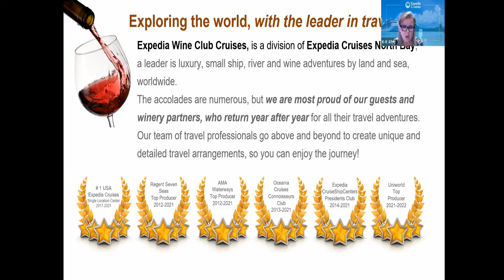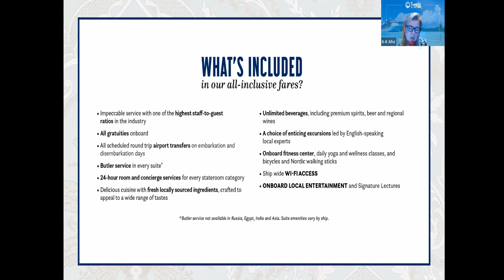Oregon Tempranillo Alliance Wine Cruise 2023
Oregon Tempranillo Alliance Wine Cruise
May 21 to 28, 2023
Uniworld River Cruise in Bordeaux
Host Wineries:  Abacela Winery and Weisinger Family Winery
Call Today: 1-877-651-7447